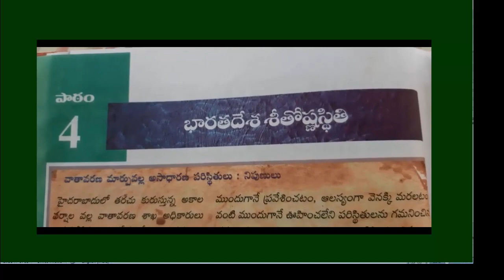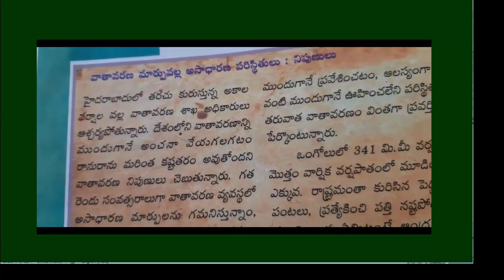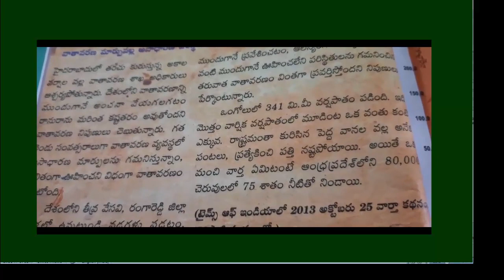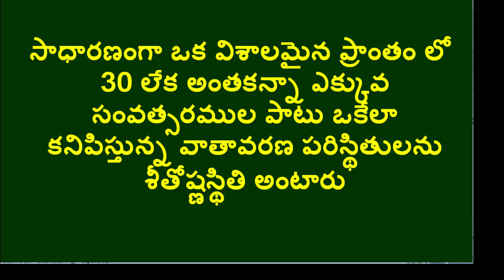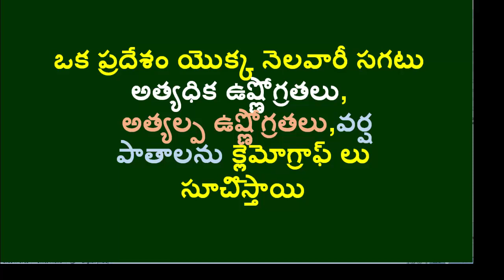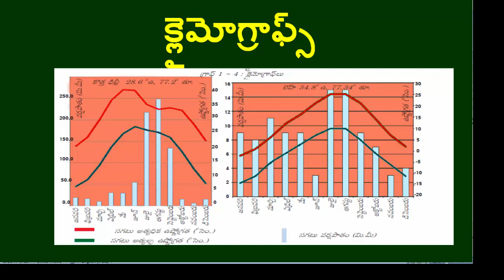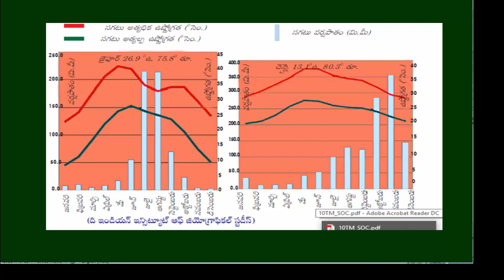Climate of India || Introduction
1. Difference between Weather and Climate.
2. Climatographs or Climographs.